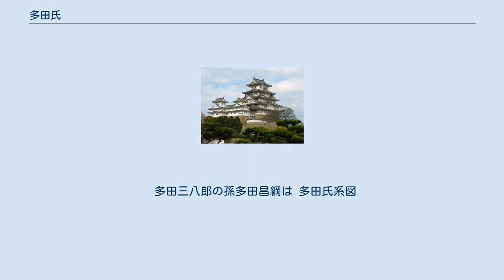多田氏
多田氏（ただし）は、清和源氏の流れをくむ一族。
摂津国川辺郡多田より発祥。
家紋は獅子牡丹など。
 平安時代中期に摂津国川辺郡多田の地に武士団を形成した源満仲が「多田」を号したことから始まる。
その後、多田の地は満仲の長子であった頼光とその子・頼国が継承し、頼国の五男・頼綱以降、嫡流が「多田」を号した。
 頼綱以降では馬場氏族や山県氏族といった庶流を輩出しており、嫡流にあたる多田氏の系統は清和源氏一族の最も古い所領である多田の地を200年余りに渡って相続したが、源平争乱期に惣領であった多田行綱が源頼朝に疎まれ多田荘の所領を没収されると衰退し、以後一族の動向を伝える史料は断片的なものとなっている（行綱以前については多田源氏の項目も参照）。
 多田氏の衰退後、『続群書類従』収録の「多田系図」などによると源兼綱の子である源頼兼（『尊卑分脈』では源頼政の次男とされる）が多田氏を再興し、伊豆国を地盤として鎌倉幕府とも繋がりを持ったとされる。
この流れを伊豆多田氏と呼び、室町期には摂津国と伊豆国に領土を安堵されるが、永正年間（1504年 - 1520年）の足利将軍家家督争いで足利義稙側に付き没落したという。
しかし、この伊豆多田氏については系譜や事跡に不明な点が多く実像がはっきりしていない。
 鎌倉時代初期の多田経実に始まり大和の国人（衆徒）として存続した多田氏は源満仲の後裔と伝え代々佐比山城に拠ったが、別族とも取れる記述が見られるなど系譜が明確でない。
また、大江広元の舅（しゅうと）であった多田仁綱は『安中坊系譜』によれば摂津国多田郷吉川村の出身で、源満仲の弟源満成の長男、左近将監満信の後胤であるという。
仁綱の娘は広元との間に大江親広（寒河江氏の祖）を儲けているが、仁綱の名は『尊卑分脈』などの系図に見えていない。
 南北朝時代には、多田頼貞、多田貞綱、多田義基などが南朝方の武将として活動しているが、その明確な系譜は未詳である（『尊卑分脈』には多田頼盛の三男高頼の後裔に頼貞、貞綱の名が見える）。
 戦国時代には、源満快の子孫とされる摂津国宿野城の多田氏や、甲斐武田氏家臣の足軽大将に甲斐多田氏の多田三八郎（多田満頼）がいる。
三八郎は頼光流とする一方で源満季の後裔であるとの説が見られるが、『尊卑分脈』などの系図では満季、満快の後裔に「多田」を号す者は確認できない。
その他、加賀一向一揆の大将であった河合宣久（多田政晴）や摂津国上津城に拠った多田春正などが多田氏の一族と伝えている。
 多田三八郎の子孫には諸説あるが、いずれも江戸時代には三八郎の子孫が旗本に列した。
 多田三八郎の孫多田昌綱は 多田氏系図